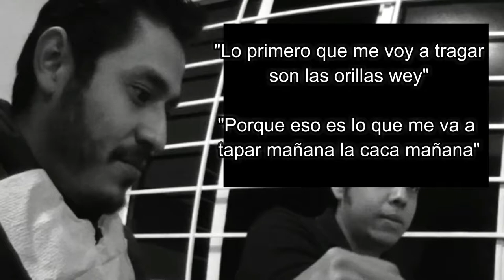RETO!! ACABARSE UNA PIZZA SUPER GRANDE EN MENOS DE 15 MINUTOS - Yo Soy Pachon